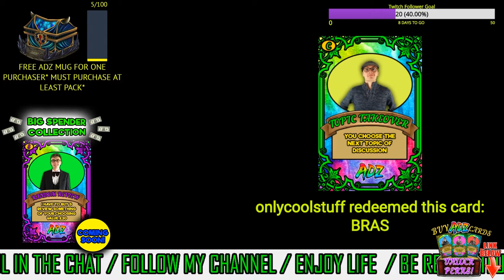Why I Am NOT a Twitch Gamer | Twitch Highlights | The Adz Show